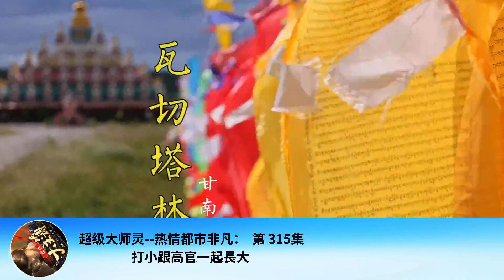超級大師靈--熱情都市非凡： 第 315集